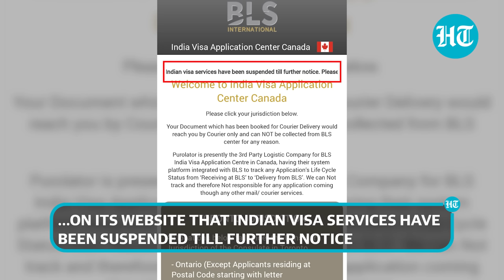India Isolates Canada; Suspends Visa Services Over Trudeau's Khalistan Charge | Details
In a major view after warning its citizens against Canada travel, India has suspended Canadian visa services indefinitely. The move comes at a time when Justin Trudeau claimed that his country was adjusting diplomatic staff in India, citing threats on social media. The ties between the two nations have nosedived after Trudeau's Khalistan shocker against the Modi government. Watch for more details.